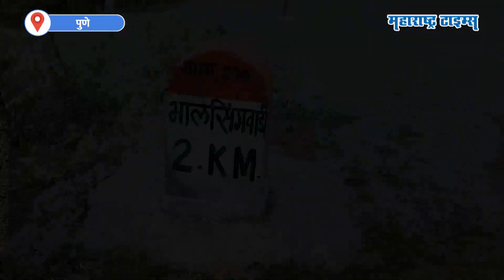Sneha Rajguru Baap Beti Farm | लेकीच्या स्वप्नाला बापाचं बळ, पुण्यात फार्माकल्चर शेती फुलवली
संपूर्ण बालपण , शिक्षण शहरात गेले. त्यामुळे शेतीचा कोणताही गंध नाही. मात्र चित्रपट क्षेत्रात काम करत असताना देखील मुलीच्या शेतीच्या आवडीमुळे वडिलांनी उजाड माळरानावर शेती घेतली. आणि मुलीचं स्वप्न सत्यात उतरवण्यासाठी धडपड सुरु केली. पुण्यातील या बाप लेकीने एक भन्नाट फार्म फुलवला आहे.  त्याच नाव आहे " फार्माकल्चर बाप बेटी फार्म". या शेतीची सद्या सर्वत्र चर्चा होऊ लागली आहे. मावळ आणि खेड तालुक्याच्या सीमेवर तळेगाव दाभाडे जवळ असणाऱ्या भालसिंगवाडी या गावात राजगुरू बाप लेकीनी हा फार्माकल्चर बाप बेटी फार्म उभारला आहे. निसर्गाच्या सानिध्यात भामा आसखेड धरणाच्या बॅक वॉटरच्या बाजूला ही शेती करण्यात आली आहे. अनिल राजगुरु आणि त्यांची मुलगी स्नेहा राजगुरु यांनी बापबेटी फार्म थाटलं.
चित्रपट क्षेत्रात करणारी स्नेहा विविध ठिकाणी फिरायची त्यातून तिला फार्माकल्चरची आवड निर्माण झाली.  तिनं अशाच एका फार्मला भेट दिली अन् स्वतःचं फार्म सुरु करण्याचं ठरवलं.